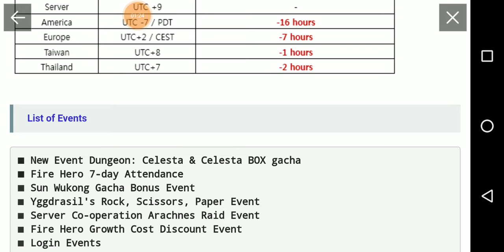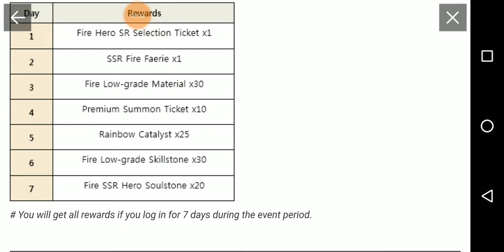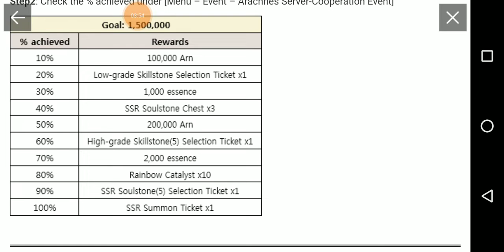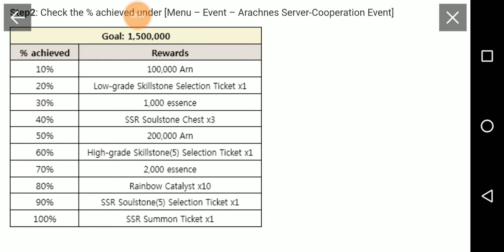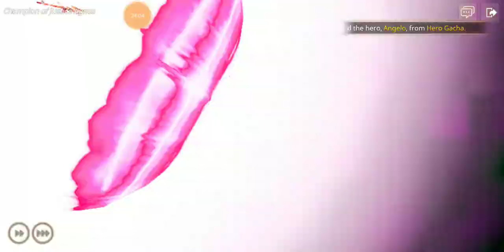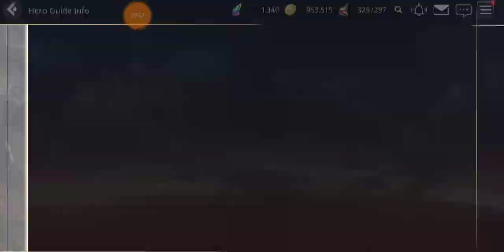Overhit - 4 New Units, Wind Raid, & Pay Only Skins?